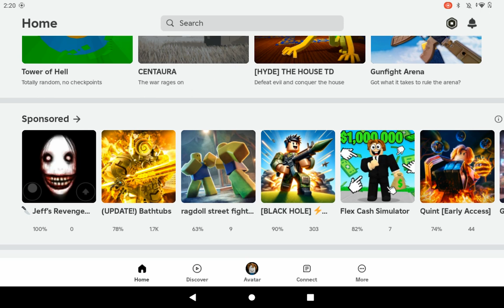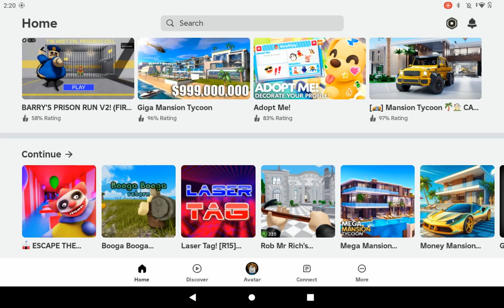ESCAPE THE KILLER CLOWN 🤡 (OBBY)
ESCAPE THE KILLER CLOWN 🤡 (OBBY) In today's episode I'll be playing a really fun/scary clown game

If you’re wondering how I make my thumbnails I use PicsArt! You can find the app on google play or App Store!